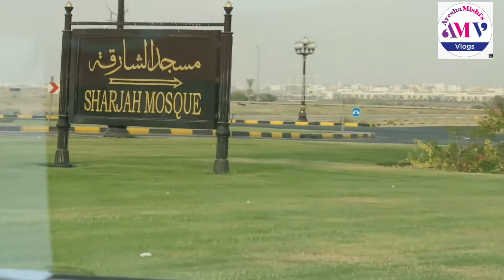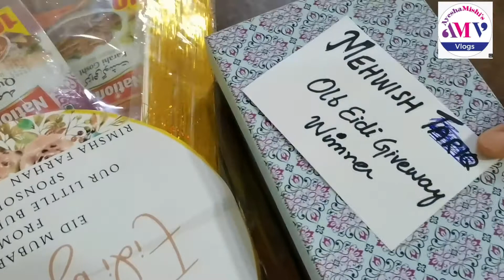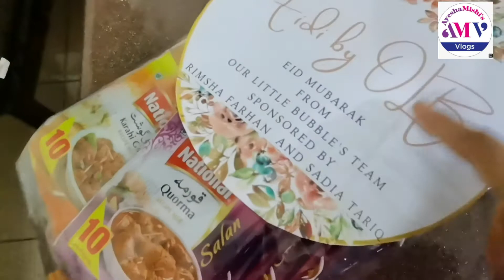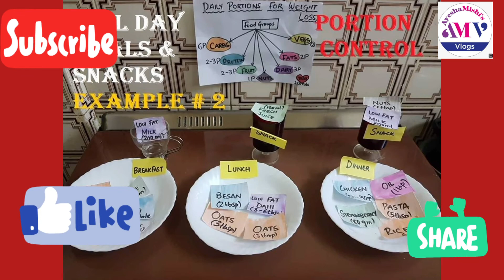Vlog after a long time..Our little Bubble 😘